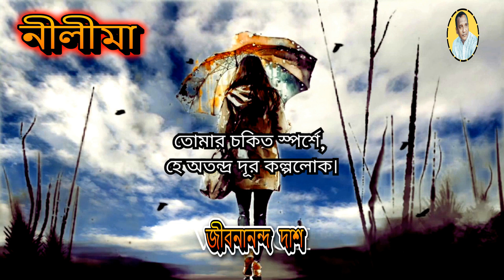💘💘নিলীমা, NILIMA জীবনানন্দ দাশ, আবৃত্তি:মহিম উদ্দিন